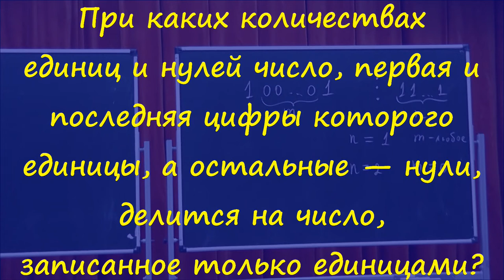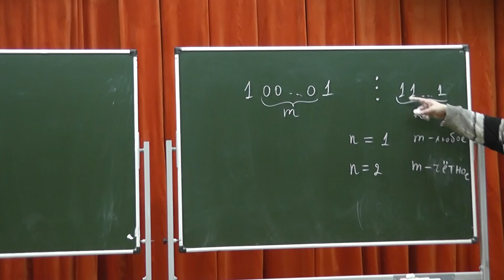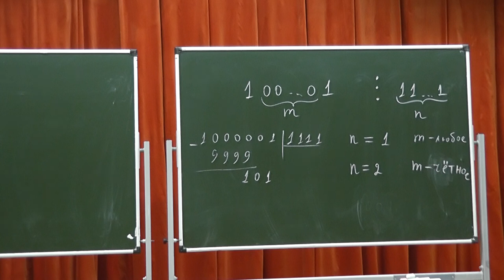216 Делимость числа из единицы, нескольких нулей и единицы на число из одних единиц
При каких количествах единиц и нулей число, первая и последняя цифры которого единицы, а остальные — нули, делится на число, записанное только единицами?